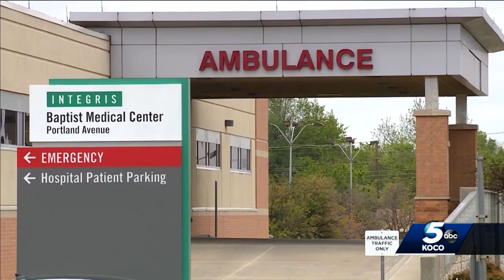Group hosts Shine a Light event to show support for Oklahoma nurses as hospitals near capacity